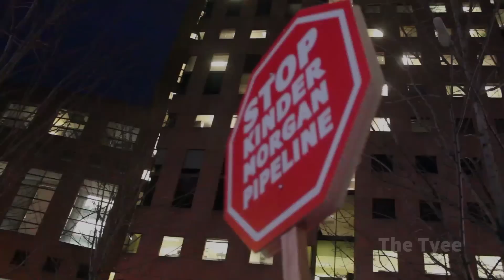Kinder Morgan Protest in Vancouver, BC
Hours after the Trudeau government approved the Kinder Morgan and Enbridge pipelines on Nov. 29, 2016.